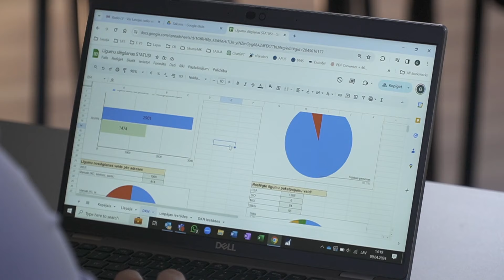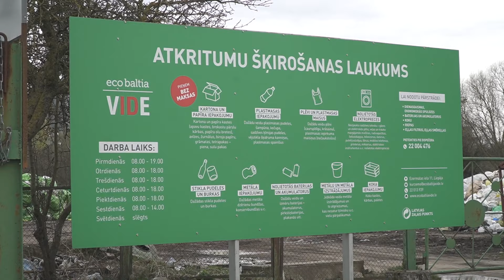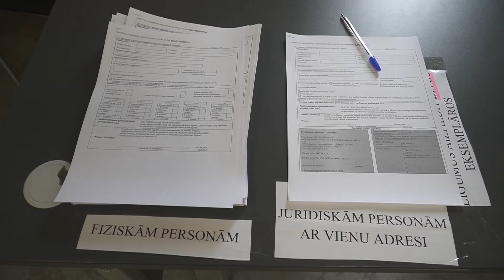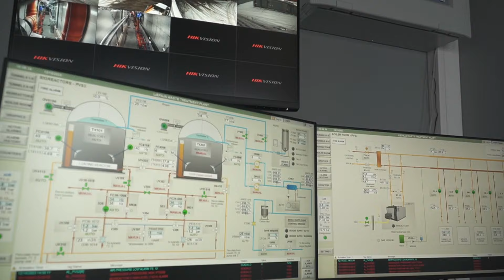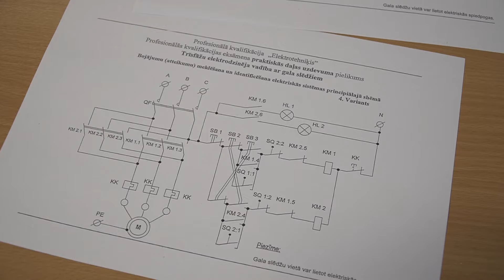Cilvēki, darbi, tradīcijas Lejaskurzemē (11.04.2024.)